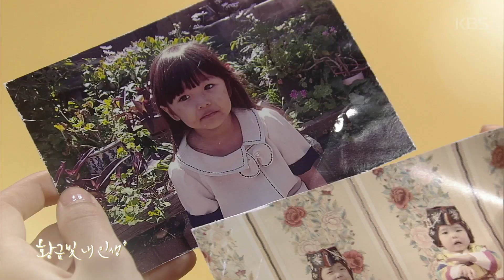황금빛 내 인생 - [8회 예고] ‘서지수’ 지금은.. 불행해..